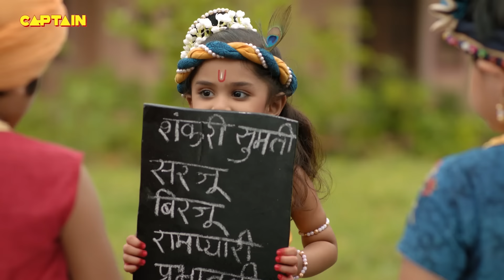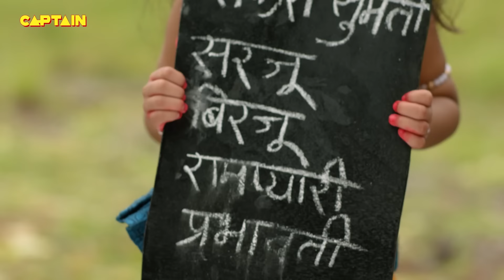क्यों छुप रहा है कान्हा इस गोपी से || यशोमती मईया के नंदलाला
Synopsis: New Avatar
Lord Vishnu decides to take the avatar of Lord Krishna as an answer to the prayers from the other gods. The ultimate motive is to end all the evil on earth once and for all. He decides to choose Yashoda from Gokul as the mother of his new avatar. Why did he choose Yashoda as the mother? What will happen next? To know more, watch the episode now.

Show Name: Yashomati Maiyaa Ke Nandlala
Cast: Neha Sargam, Rahul Sharma, and Hitanshu Jinsi
Producer: Abhimanyu Singh